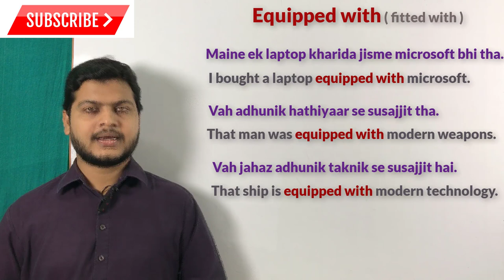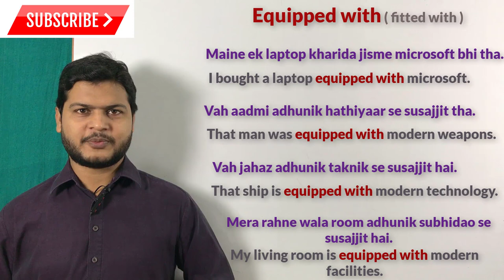Use of equipped with | spoken english video through hindi | english speaking course video.